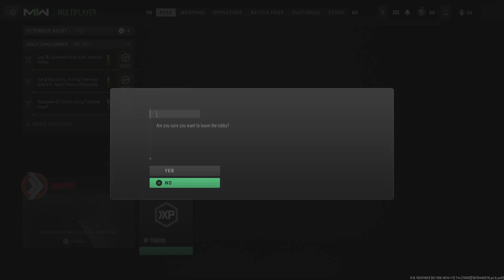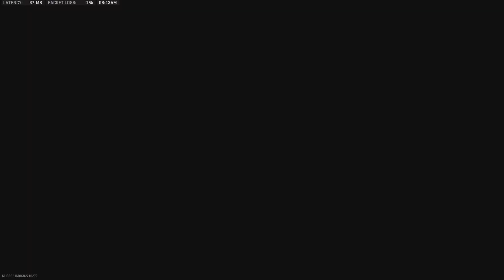Round 11 GB 2v2 SnD w/ResilientZJ